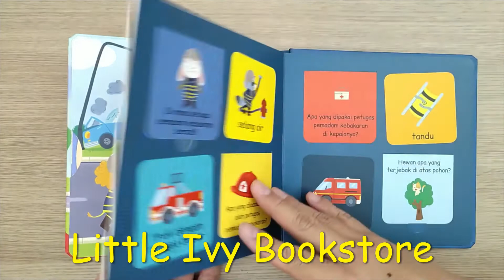Buku Interaktif PAUD Pemadam Kebakaran